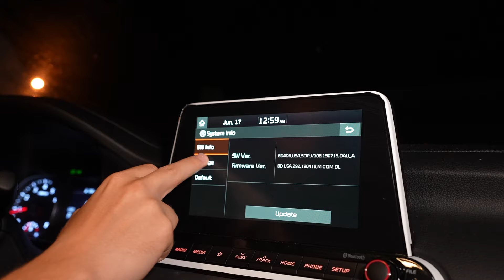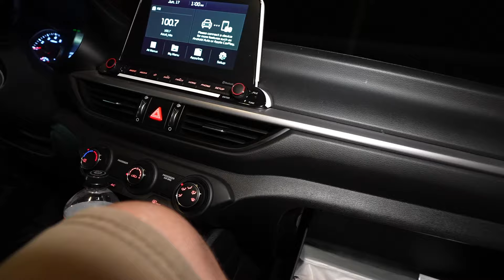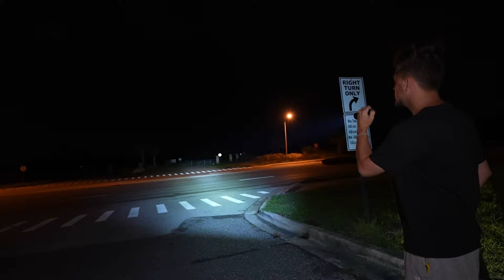(WARNING) TERRIFYING RANDONAUTICA EXPERIENCE - FOUND TRACKER IN MY CAR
The Randonautica app can be terrifying.  We will be playing this every day so we can show you the real truth about this app.  We play this app so you do not have to. This is part 8 of our new series. What you are about to watch is our terrifying randonautica experiences the past couple of days.

Randonautica is an app that takes you to some interesting locations. This app may seem harmless, but in fact, can be very dangerous and terrifying. WARNING - Please DO NOT try this app. If you decide to use it, please be safe and bring many people with you. In this video, we were playing Randonautica in the state of Florida. I am telling you guys, this forest is bad news. I am convinced there are people in here who follow you all throughout the forest. The things we found and experienced in this forest are. insane.